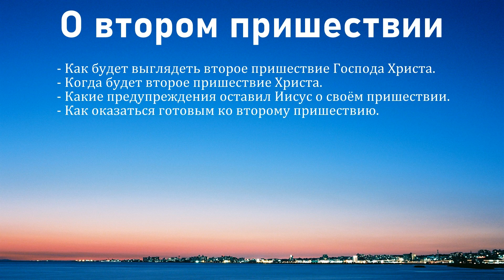"Что говорил Иисус о Своём втором пришествии". А. Янц. МСЦ ЕХБ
Проповедь прозвучала на молодежном общении 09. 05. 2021. Ясная Поляна (Прокопьевск).